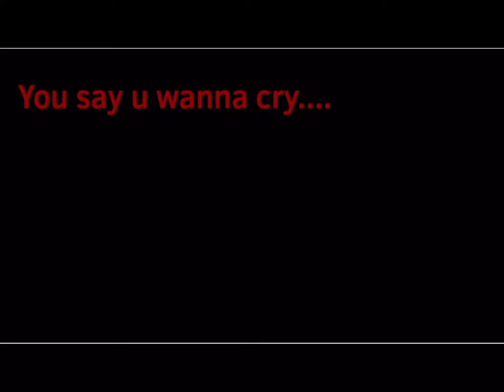No thumbnail [why we lose] meme